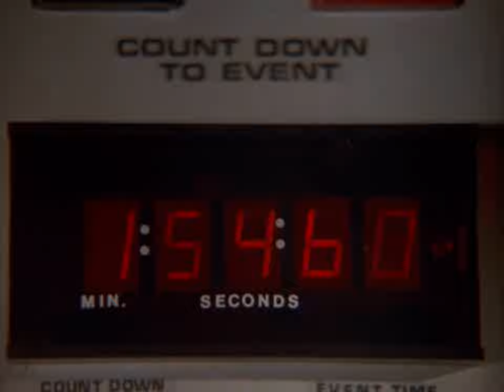Danny Part 1